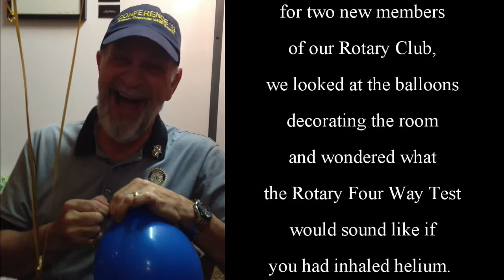Four-Way Test on Helium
On March 16, 2013, during an induction dinner for two new members of our Rotary Club, we looked at the balloons decorating the room and wondered what the Rotary Four Way Test would sound like if you had inhaled helium.

Our District Governor, Abe Feder, offered to help us find out.  When all was said and done, we learned that after inhaling ten balloons of helium, you can't even count to four much less recite the Four-Way Test!

Of the things we think, say, or do,

Is it the Truth?

Is it Fair to all concerned?

Will it build Goodwill and Better Friendships?

Will it be Beneficial to all concerned?